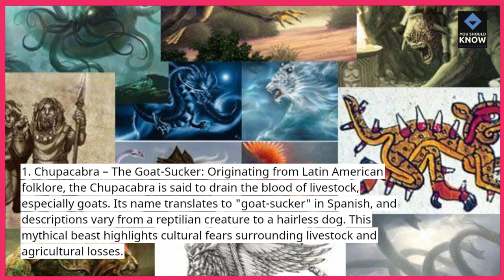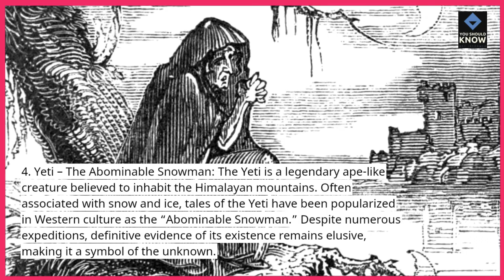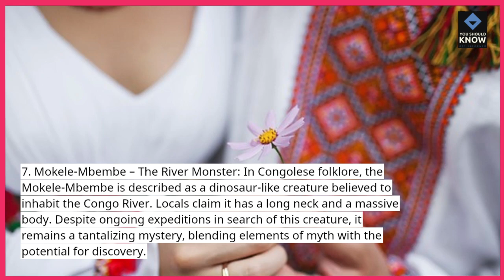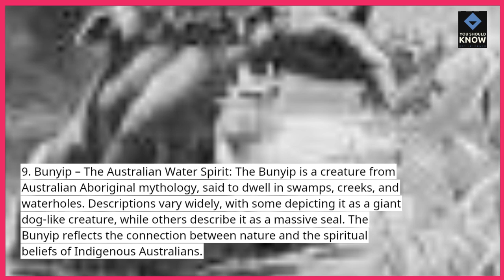Top 10 Fun Facts About Bizarre Creatures from Folklore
Unveil the mysteries with the top 10 fun facts about bizarre creatures from folklore. Learn about legendary beings and their fascinating stories that have captivated generations.